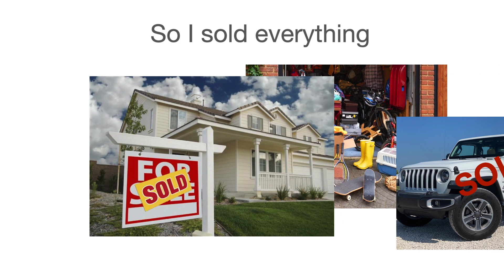Best Bike Trail Ever, Hiawatha Trail | RV Life | Ep 2.30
This was the Best Bike Trail Ever on the Hiawatha Trail and is now a Bucket List bike ride that I'm so glad I did and all of you should to. My Buddy Brian and I couldn't stop smiling and commenting on all the spiracular views during the bike ride as well as all the wildlife we encountered.  Ep 2.30

Follow me as I live full time in my Grand Design Momentum 367THS-R traveling North America Living My Bucket List Day.

mybucketlistday fulltimervliving RVaccessories RVlife. RVfulltime. bucketlist. Best RV Channel.